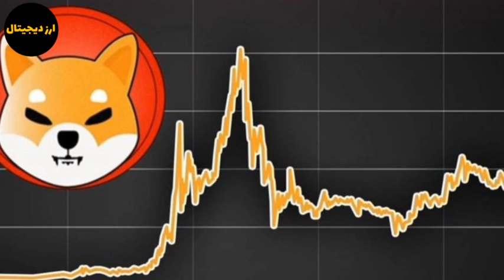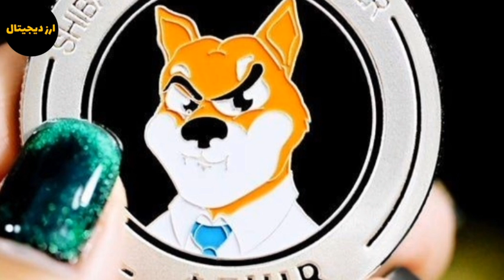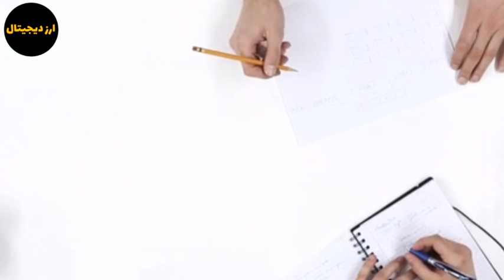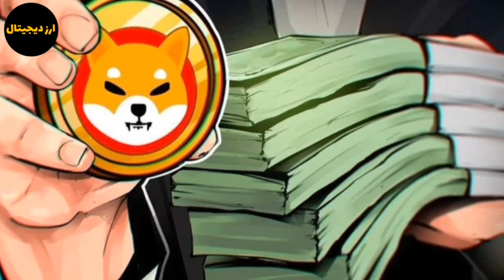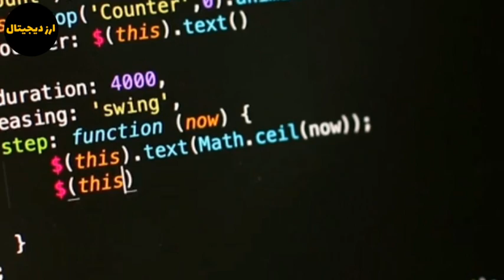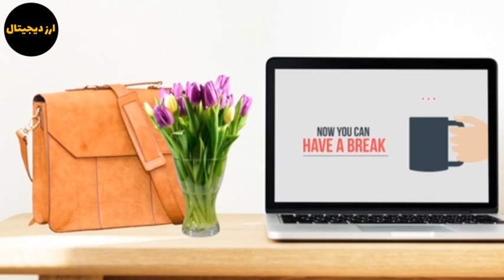پای شیبا و دوج کوین به سینما باز شد؟ فاز دوم فروش زمین های شیبا؟ انفجار شیبا اینو در راه است؟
سلام در این ویدیو به تحلیل و بررسی شیبا پرداختم پای شیبا و دوج کوین به سینما باز شد؟ فاز دوم فروش زمین های شیبا؟ انفجار شیبا در راه است؟ با ما همراه باشید.